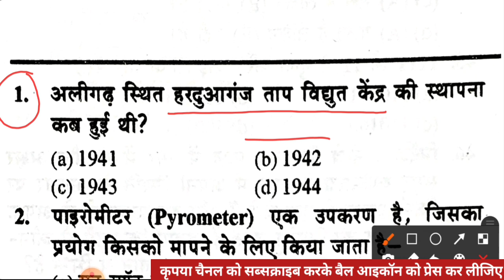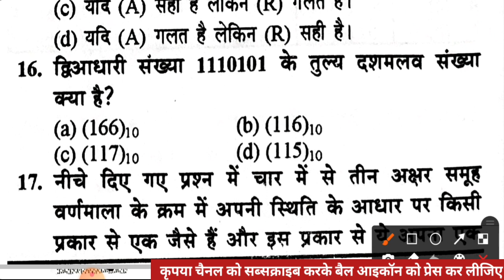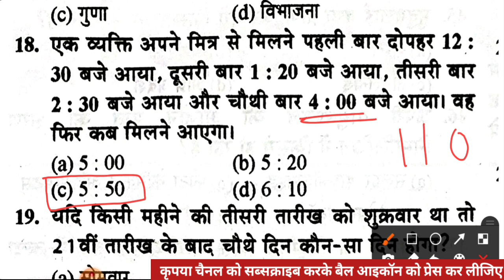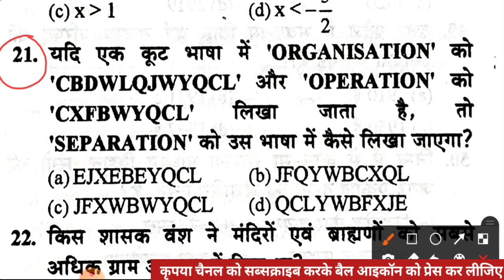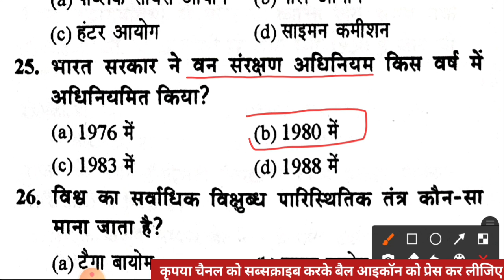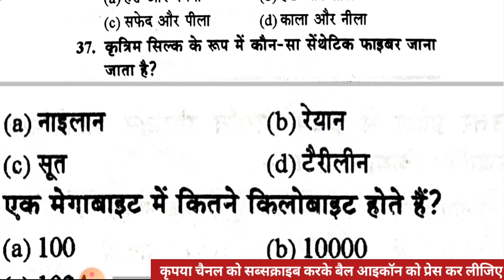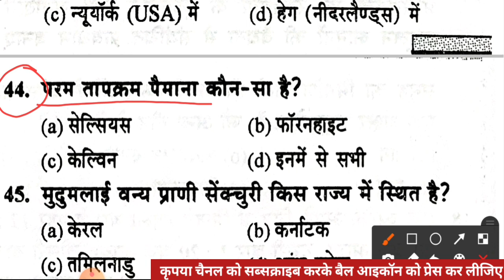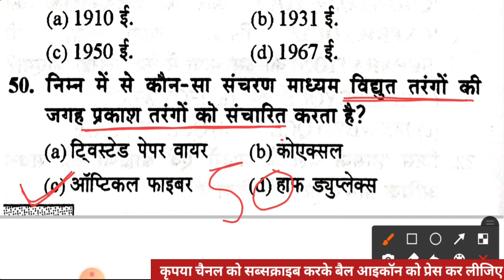प्रैक्टिस सेट-22 जूनियर शिक्षक भर्ती 2021 || एडेड जूनियर विद्यालय शिक्षक भर्ती 2021 || सामान्य ज्ञान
इस वीडियो के माध्यम से जूनियर_हाईस्कूल_शिक्षक_भर्ती_2021 में 50 नंबरों के अनिवार्य_प्रश्न_पत्र सामान्य_ज्ञान की तैयारी कराई गई है। यह सारे प्रश्न बहुत ही ज्यादा महत्वपूर्ण_प्रश्न है जो बार-बार आपकी परीक्षा में पूछे जाते हैं। वीडियो को एक दो बार देखकर इन सारे इंपॉर्टेंट_प्रश्नों को आप रट सकते हैं।

प्रैक्टिस सेट
जूनियर शिक्षक भर्ती 2021 प्रैक्टिस सेट
सामान्य ज्ञान
जूनियर हाई स्कूल प्रधानाध्यापक एवं सहायक अध्यापक भर्ती परीक्षा हेतु अभ्यास प्रश्न पत्र
टोह सीरीज अभ्यास प्रश्न पत्र
परीक्षा नियामक प्राधिकारी द्वारा आयोजित जूनियर हाई स्कूल प्रधानाध्यापक एवं सहायक अध्यापक भर्ती परीक्षा हेतु टोह अभ्यास प्रश्न पत्र अनिवार्य विषय
घटना चक्र जूनियर हाई स्कूल प्रधानाध्यापक एवं सहायक अध्यापक भर्ती परीक्षा हेतु सामान्य ज्ञान समसामयिक घटनाएं तार्किक ज्ञान अभ्यास प्रश्न पत्र अनिवार्य विषय

जूनियर शिक्षक भर्ती का परीक्षा कब होगी
junior teacher exam gs practice set aided junior teacher exam 2021 solved paper
junior teacher supertet model paper gs paper
junior assistant teacher exam 2021 practice set
practice set junior super tet

UP Aided Junior High School Exam Test Series
junior mock test
junior teacher bharti mock test
Aided junior super tet 2021 Question papers
junior teacher vacancy practice paper up junior teacher previous year paper in hindi
junior super tet previous paper
Aided junior bharti model papers
up junior shikshak bharti mock test Aided junior bharti 2021 Superfast revision
modal practice paper for junior teacher vacancy
junior teacher modal question paper
aided junior high school new teacher vacancy in up 2021
aided junior teacher bharti syllabus 2021
up added junior high school shikshak bharti
up aided junior high school latest news
एडेड जूनियर हाई स्कूल अध्यापक भर्ती परीक्षा
यूपी ऐडेड जूनियर हाई स्कूल टीचर भर्ती लेटेस्ट न्यूज़
up aided junior high school assistant teacher vacancy
यूपी ऐडेड जूनियर हाई स्कूल टीचर भर्ती 2021
जूनियर हाईस्कूल शिक्षक भर्ती लेटेस्ट न्यूज़
यूपी एडेड जूनियर हाईस्कूल शिक्षक भर्ती की परीक्षा कब होगी
यूपी एडेड टीचर रिक्रूटमेंट 2021 एक्जाम डेट लेटेस्ट न्यूज
जूनियर हाईस्कूल शिक्षक भर्ती परीक्षा तिथि
एडेड विद्यालय भर्ती की परीक्षा कब होगी

एडेड जूनियर विद्यालय भर्ती 2021
जूनियर शिक्षक भर्ती 2021 गुणांक
एडेड जूनियर हाईस्कूल शिक्षक भर्ती 2021
जूनियर शिक्षक भर्ती प्रैक्टिस सेट
junior added school vacancy
जूनियर एडेड विद्यालय शिक्षक भर्ती
जूनियर शिक्षक भर्ती नोटिफिकेशन
जूनियर शिक्षक भर्ती योग्यता
जूनियर हाईस्कूल शिक्षक भर्ती
junior added vacancy 2021 syllabus
junior super tet syllabus
जूनियर हाई स्कूल सिलेबस
जूनियर हाई स्कूल वैकेंसी
जूनियर सुपर टेट सिलेबस
जूनियर शिक्षक भर्ती लेटेस्ट न्यूज़
सहायता प्राप्त जूनियर हाई स्कूल भर्ती 2021
एडेड जूनियर हाईस्कूल शासनादेश
एडेड जूनियर हाईस्कूल शासनादेश सिलेबस
एडेड जूनियर विद्यालय शिक्षक भर्ती 2021
जूनियर भर्ती लेटेस्ट न्यूज़
up junior shikshak bharti 2021
junior high school Eligibility
uptet news today
junior bharti news

यूपी ऐडेड जूनियर हाई स्कूल शिक्षक भर्ती 2021
सहायता प्राप्त जूनियर हाईस्कूल की भर्ती 2020
एडेड जूनियर हाईस्कूल लेटेस्ट न्यूज़
UP Teacher Recruitment 2021
एडेड जूनियर हाईस्कूल शासनादेश 2021
सहायता प्राप्त जूनियर हाईस्कूल की भर्ती 2021
यूपी शिक्षक भर्ती 2021
एडेड जूनियर हाईस्कूल
ऐडेड स्कूल भर्ती 2021
एडेड स्कूल भर्ती 2020
लेटेस्ट न्यूज़
यूपीटीईटी
निजी एडेड प्राइमरी विद्यालय ताजा खबर
एडेड जूनियर हाई स्कूल टीचर भर्ती लेटेस्ट न्यूज़
जूनियर टीईटी 2021
अपर प्राइमरी टीटी 2021
जूनियर लेवल टीटी 2021 क्वालीफिकेशन
up aided junior high school teacher bharti latest news
up aided school teacher vacancy